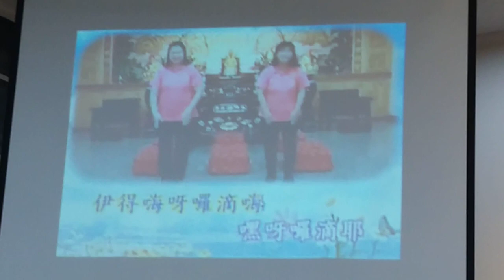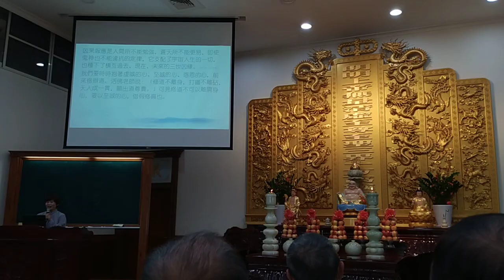VID 20231210#愛祥佛堂啟慧班 帶動唱 道歌 調寄#桃花過渡 閩南語歌曲 114615